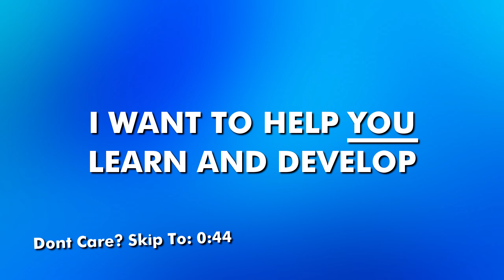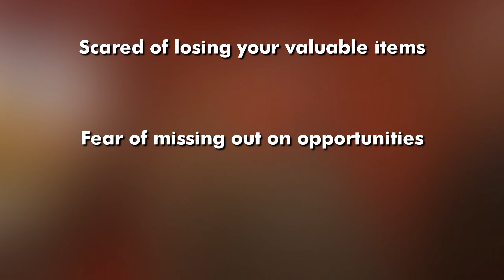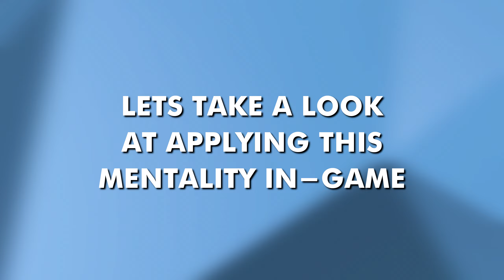Learn THIS To Become *6-Stars* - Hunt Showdown (Tips/Progress)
In this video I go over what I believe to be one of the first steps to becoming a high-tier player in Hunt Showdown - this topic is more theory-based but is essential to develop further.
Chapters 📖
Intro: 0:00
Disclaimer: 0:27
Learning Begins: 0:44
Example With Tips: 2:32
Example Analysis: 3:25
Outro: 4:59